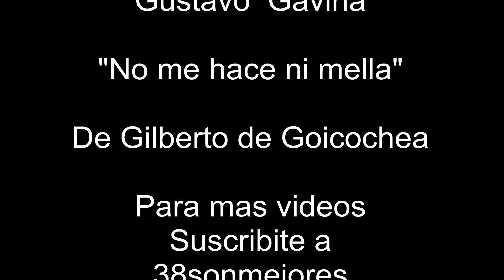No me hace ni mella | Gustavo Gaviña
Vals de Gilberto de Goycochea interpretado por  Gustavo Gaviña

No me hace ni mella, que digan algunos
que soy un Paisano bruto y atrasado que paso la vida metido en el campo quien sabe los dias sin ir al poblao,No es cuento si digo que apenas aclara ensillo y salgo al tranco nomas, porque mi alegria es ver que las rejas envuelta a a tierra donde nace el pan jamas en mi vida rete a mi destino si dios me hizo gaucho las gracias les doy no todo en el campo se llama tristeza si yo a mi manera feliz  tambien soy .
Tal vez que ni sepas pueblero mi nombre, por eso te digo no as a olvidar si un dia precisa de mi alguna mano gritame pasiano con eso ya esta, si un dia precisa de mi alguna mano gritame pasiano con eso ya esta.

No me hace ni mella que miren mis manos...